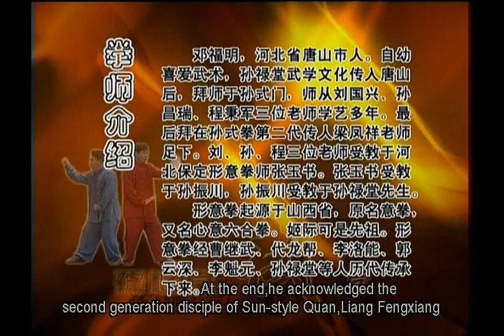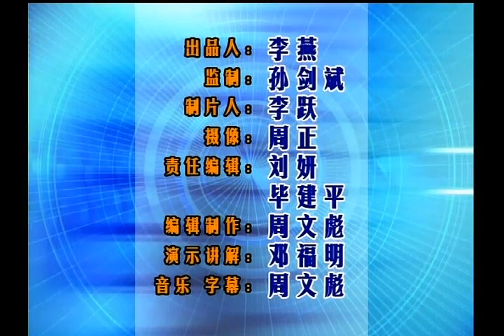Sun-style Youshen Bagua Lianhuan Zhang (Palm) Actual Combat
Sun style Bagua is shown. Not so much a form as a verbal explanation mixed with a spontaneous demonstration of what it means to “link palms.” There is also a section on usage that gives a good representation of the applications locked within the form. For at least fifteen minutes teacher Deng moves through various postures while explaining the key points of Sun Lu Tang style of Bagua with emphasis on the differences between XY and BG palm formation, what is meant by continuous change, etc. Next he demonstrates key points of form with his disciple. Finally they lightly spar and show applications with an emphasis on Bagua’s special characteristics.
Sun Lu Tang is one of the most famous instructors of the martial arts in the 20th century. His writings alone have made him a cornerstone of much research. While most of the reviews in the west have been audlatory some of his themes have come to criticism. Nonetheless Sun was important and influential enough to develop what must be considered a comprehensive style all his own.
About the performer: Master Deng Fu Ming is 3rd generation inheritor of Sun Lu Tang Hsing-I & Bagua.